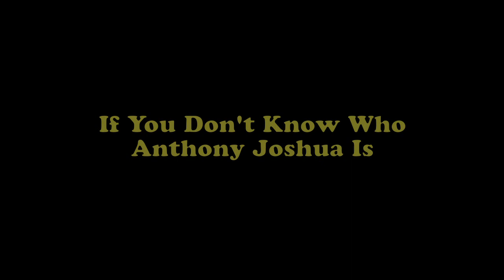I Wanna Look Like ANTHONY JOSHUA (;